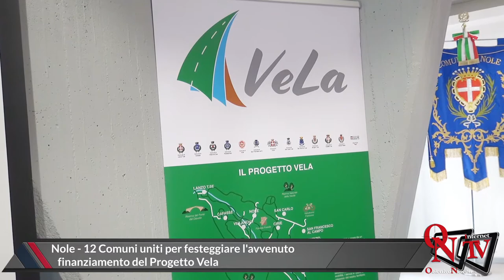Nole - 12 Comuni uniti per il Progetto Vela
Nole - 12 Comuni uniti per festeggiare l'avvenuto finanziamento del Progetto Vela